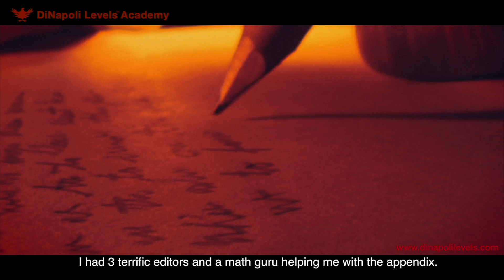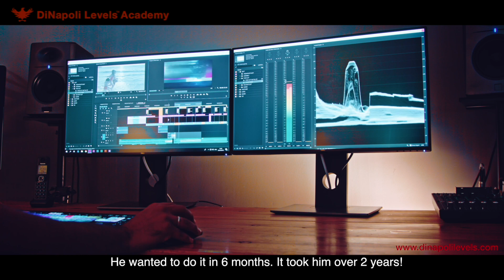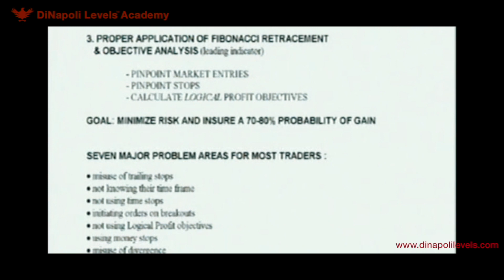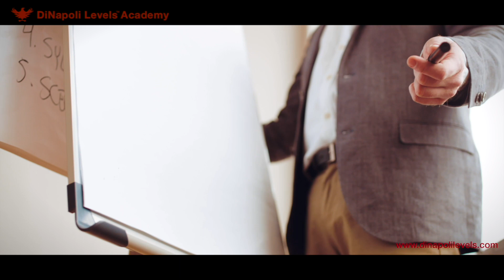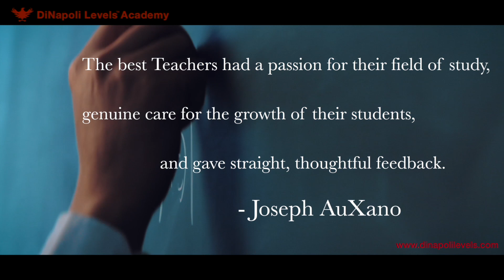Introducing Joe DiNapoli and DiNapoli Academy Online Trading Program